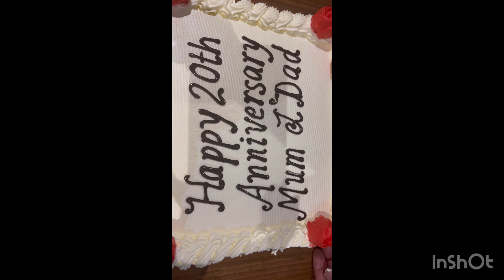sister 20th marriage anniversary ❤️❤️🥳so Kita gift paicon ….?